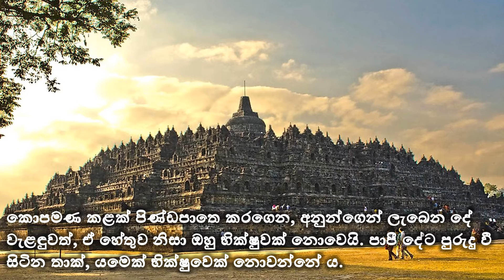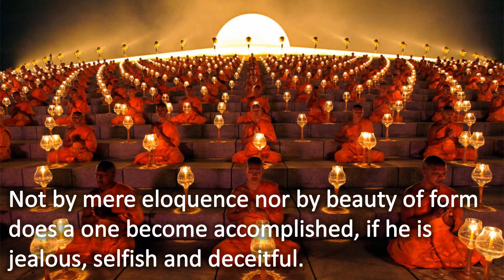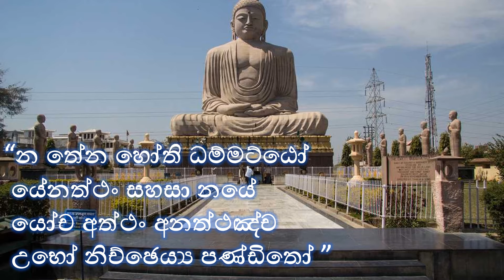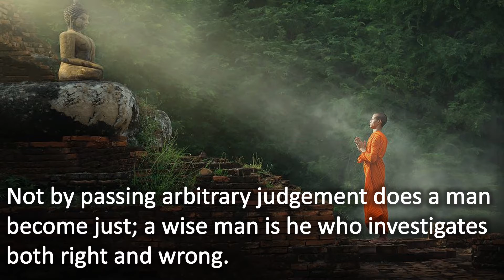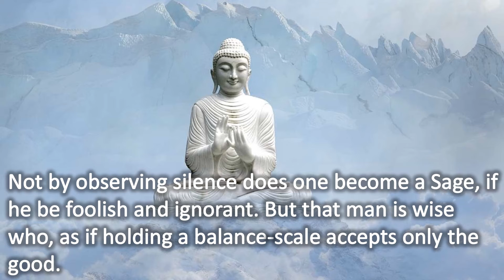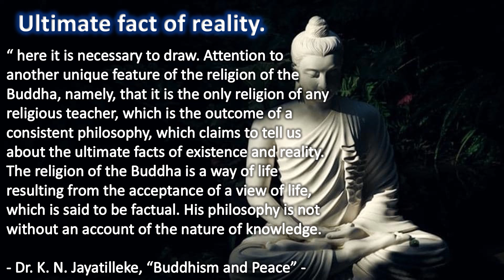Dahami Sithuvili - Dhammapada 19th Chapter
The Royal College Buddhist Brotherhood proudly presents,
 Dahami Sithuvili.
 ~ A Guide to a Virtuous Life.
          Dhammapada
           ~ Dhamma Vagga

Dhammapada 19th Chapter